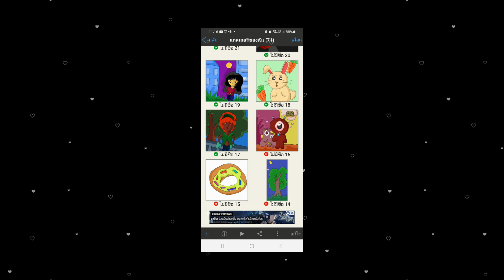งานภาพดิจิตอลในไอบิสเพ้นท์ทั้งหมด